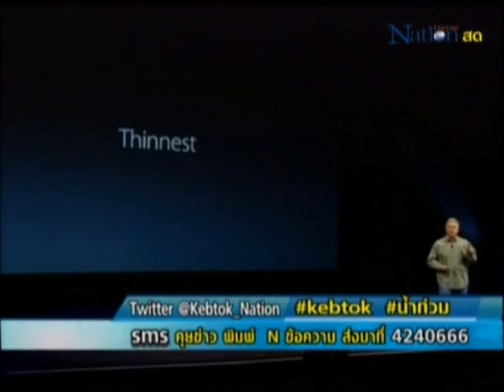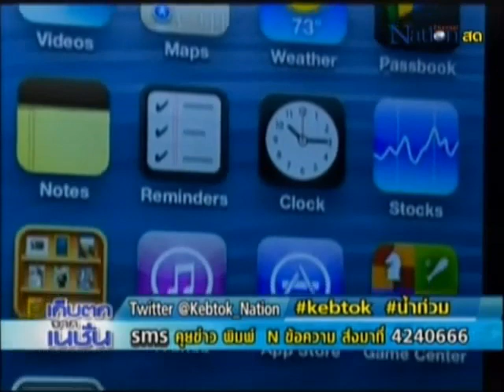komchadlueknews : เปิดตัวไอโฟน5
komchadlueknews : คม ชัด ลึก : ตปท. ไอที - เปิดตัวไอโฟน5